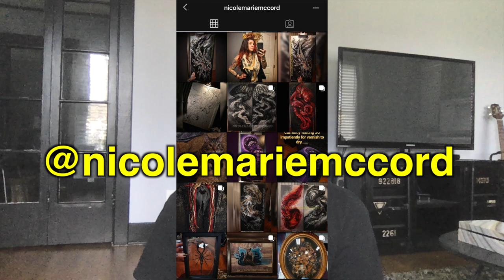STAHLIVISION - A Dimension of Cake ep. 123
My sister creates a strange painting of me in a bizarro eldritch Lisa Frank universe. My wife then puts it on a cake, in defiance of nature.

My weirdness is here:
BLUE STAHLI